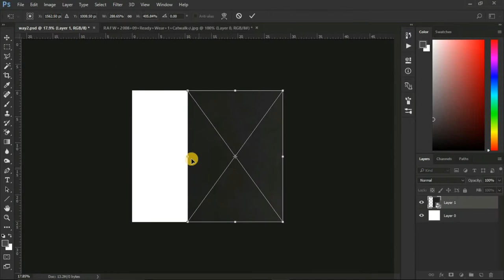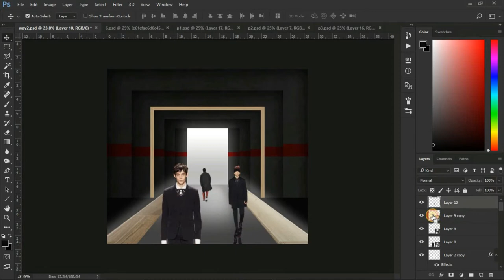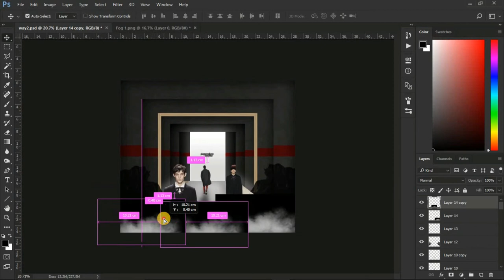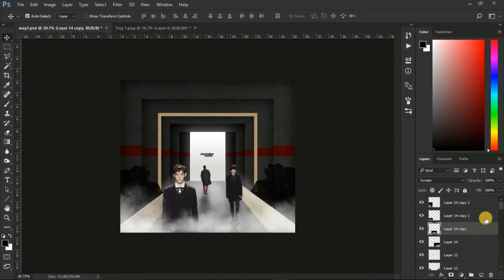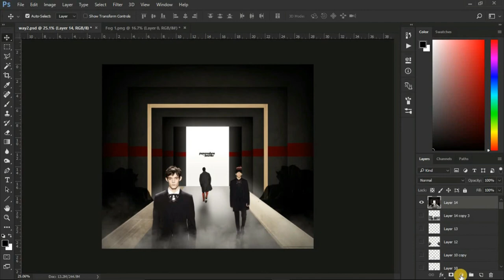photoshop fast sketch work _perspective view_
comment down a perspective pic so we can do a fast video for it
or any pic you suggest to do with Photoshop.

Sketchway gives a 3dsMax,Photoshop,Revit and vray tutorials